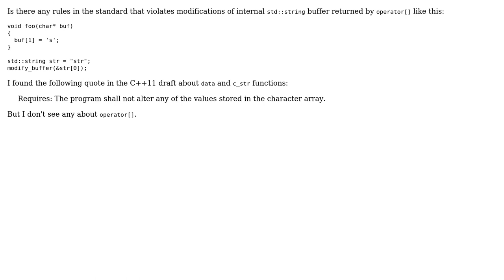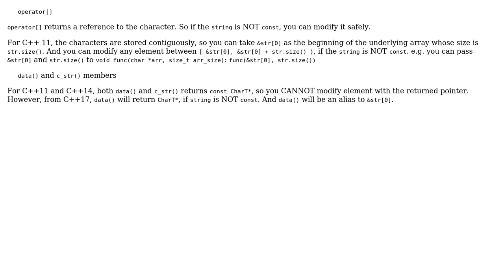Is it permitted to modify the internal std::string buffer returned by operator[] in C++11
With thanks & praise to God, and with thanks to the many people who have made this project possible! You are responsible for your own actions.